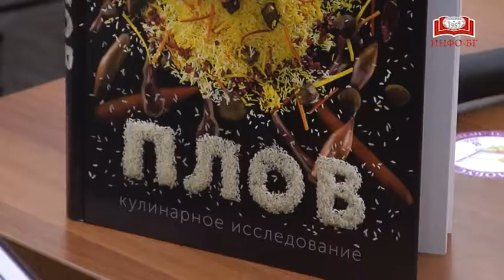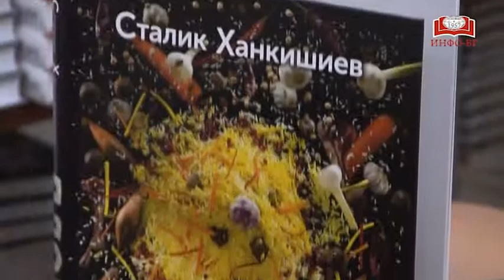Сталик Ханкишиев в Торговом Доме «БИБЛИО-ГЛОБУС»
8 сентября прошла встреча с ведущим телевизионной рубрики «Казан-Мангал», многократным победителем конкурса кулинарных книг «Гурман» – Сталиком Ханкишиевым и презентация его новой книги «ПЛОВ».